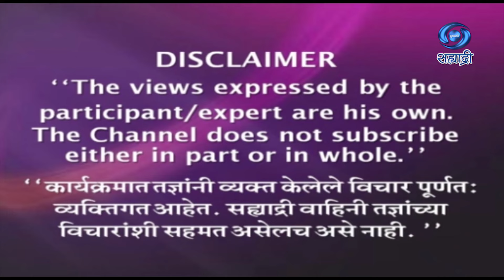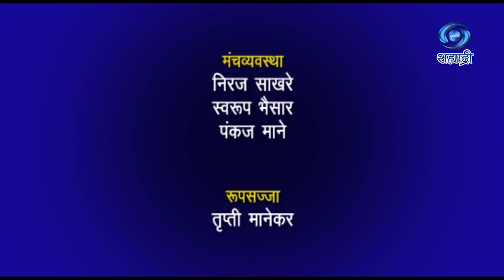रक्त विकार कारण आणि उपचार | HD | डॉ. रिया बालीकर | Nagpur | Aarogya Sampada | 03.02.2024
सहभाग - डॉ. रिया बालीकर, रक्तविकार आणि रक्त कर्करोग तज्ञ
विषय - रक्त विकार कारण आणि उपचार
या विशेष कार्यक्रमाचे ०३ फेब्रुवारी 2024 रोजी प्रसारण झाले...
आरोग्य संपदा.
DD Sahyadri
Doordarshan Mumbai
Sahyadri Marathi
Show : आरोग्य संपदा
Subject : ' रक्त विकार कारण आणि उपचार. '
Participant : डॉ. रिया बालीकर, रक्तविकार आणि रक्त कर्करोग तज्ञ
Anchor : डॉ. रसिका तितरमारे
Social Media Operator : सई सागर मांजरेकर
Producer Director : मनोज जैन